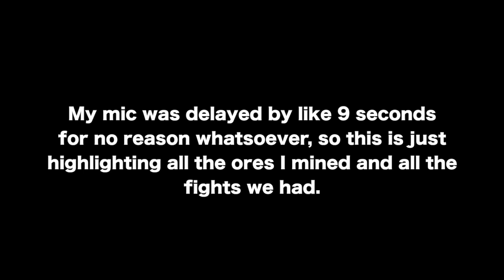FUNKY FRIDAY OH YEAHHH!!!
Failed season, Vetmire and I bring it home